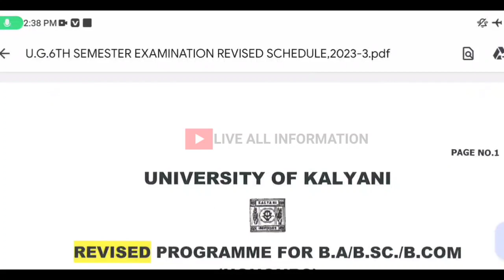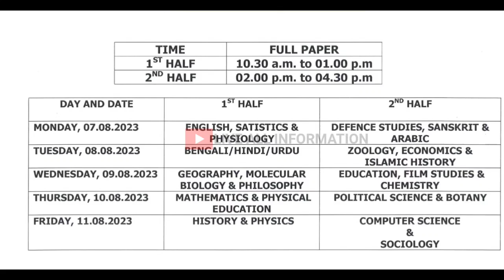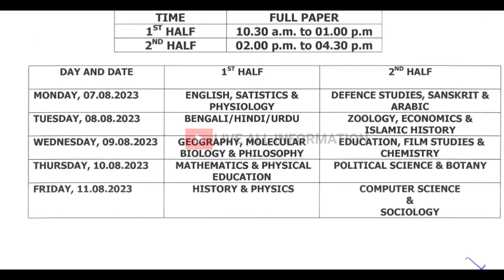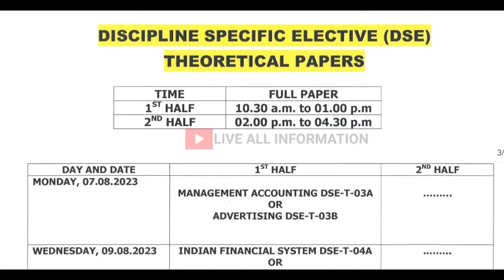6th Semester আবার রুটিন পরিবর্তন | kalyani university 6th semester new final exam routine 2023-2024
6TH SEMESTER GENERAL SUGGESTION ALL SUBJET
তোমরা এই ভিডিও দেখে পড়লে আসা করি সব সাজেশন পেয়ে যাবে কেও PDF নিতে চাও তাহলে ১০০ টাকা পেমেন্ট কারো PDF  দিয়া হবে

2021&2022 |YouTube online teaching |kalyaniuniversity | best teacher for bengali in youtube | 6th semester_bngp_dse_2_question_2021&22 online teaching on YouTube best teacher for bengali honours on YouTube youtube online teaching and learning on YouTube Bengali suggestion on YouTube bengali question paper on YouTube

ivabe_ab c_card_online_korbe
Other Quires -
Kalyani university 3rd semester sec history suggestion
3rd semester sec history suggestions kalyani university